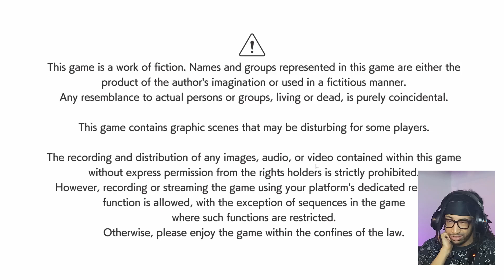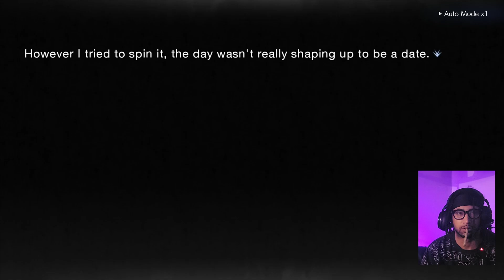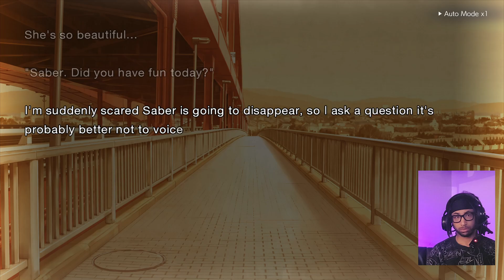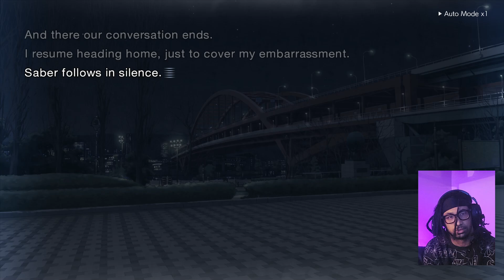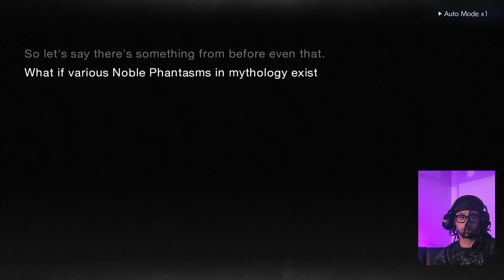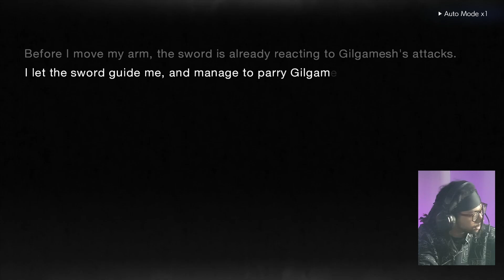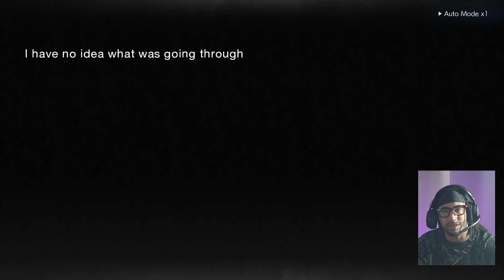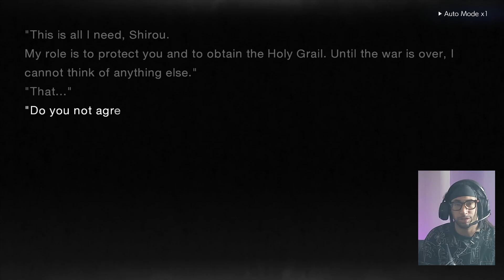Fate/Stay Night REMASTERED | Day 14 | THIS IS WHY WE PLAY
AAAAAAAAAAAAAAHHHHHHHHHHHHHHHHHHHHHHHHHHHHHHHHHHHHHHHHHHHHHHHHHHHHHHHHHHHHHHHHHHHHHHHHHHH

U COULDA TOLD ME THIS WAS THE LAST DAY N I WOULDA BELIEVED IT! THIS SHIT HAD FINALE GREATNESS TO IT. WHAT A FUCKING TIME